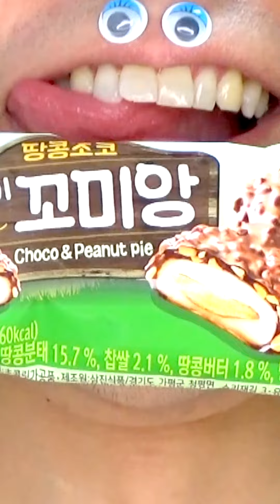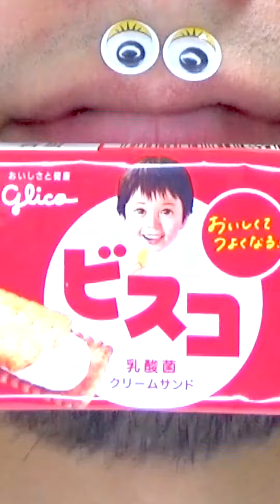Shasuke8b ASMR Delicious Foods Challenge 😋😋😋